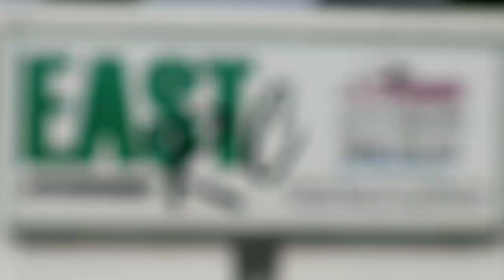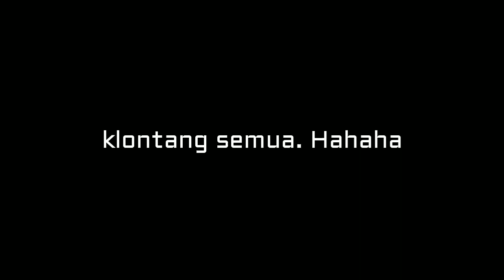STO an di trek jejepangan EASTRC speedway